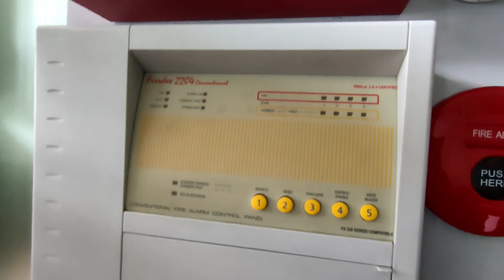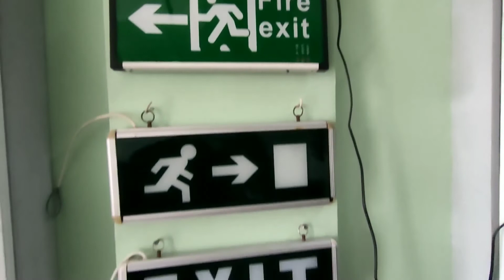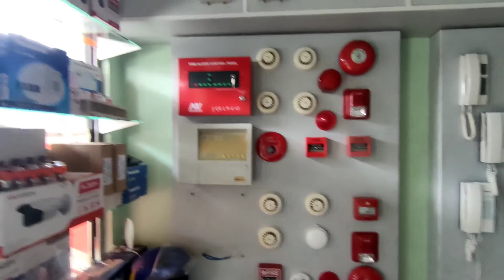OFFICE TOUR NI | Boss Pulubi